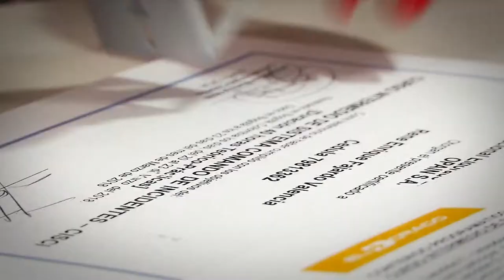Labor de la Ofda en Latinoamérica [NOTA - Diálogos Metropolitanos - 2 de mayo] Telemedellín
Nota realizada para el programa Diálogos Metropolitanos del miércoles 2 de mayo. Presentamos el testimonio de Jacqueline Montoya Alvís, Gerente Subregional Países Andinos, de la Ofda (Oficina de los Estados Unidos para la Asistencia de Desastres)